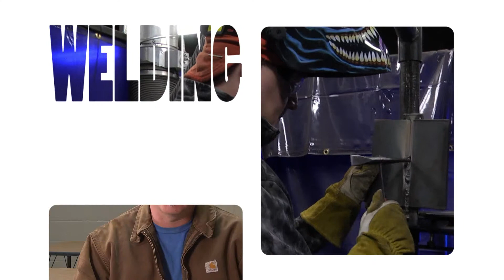Welding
Check out the Pulaski Technical College Welding Program!